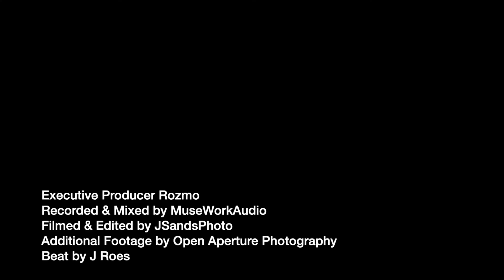Clockwork Sessions Vol.25 - 12:34, Slowly